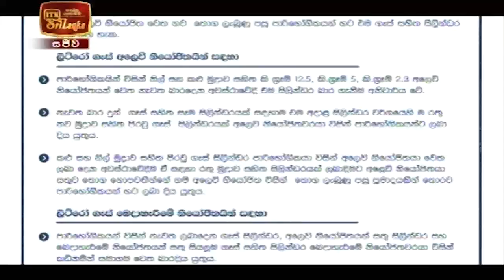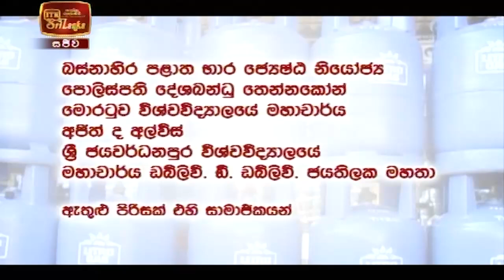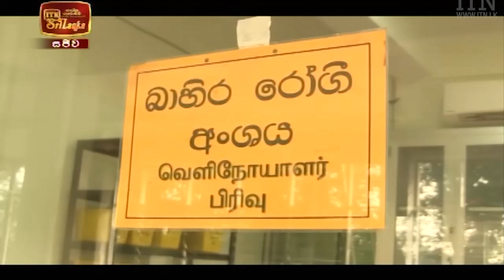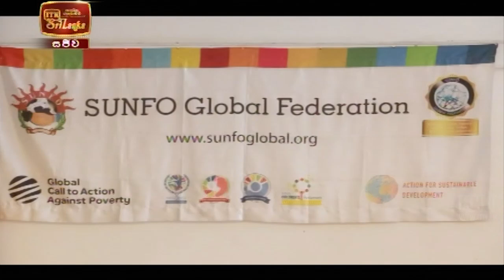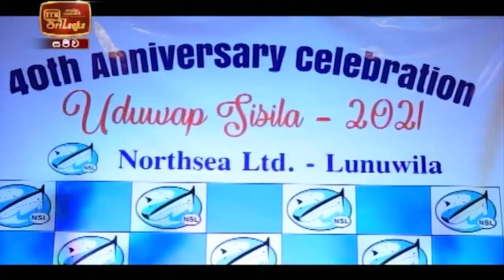ITN News 2021-12-20 | 12.00 PM